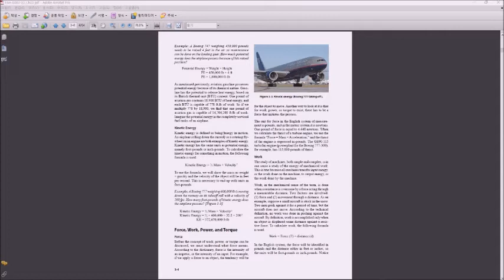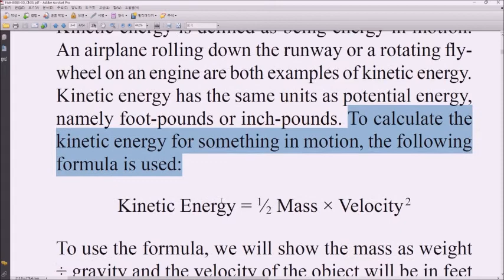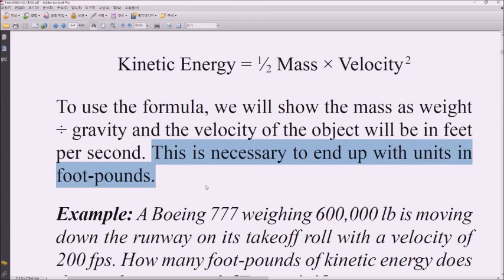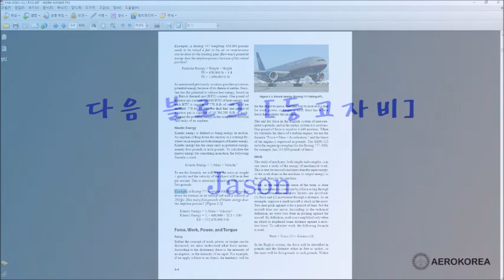항공정비사 준비 원서 강의 21